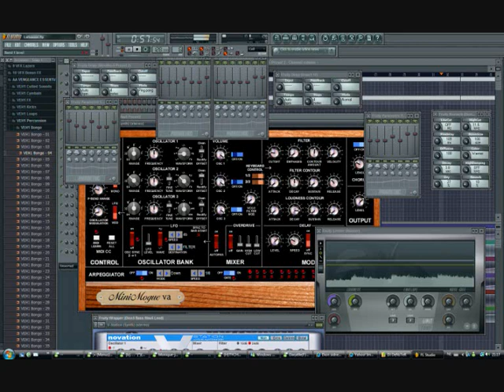Deadmau5 - I remember (Dion Sidney's FL Studio 8 Cover)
This is My FL Studio 8 Cover of Deadmau5 - I Remember  its not exactly like the original but i did what i could , its not as good as the original but oh what the hell its better than nothing

greetings Dion S